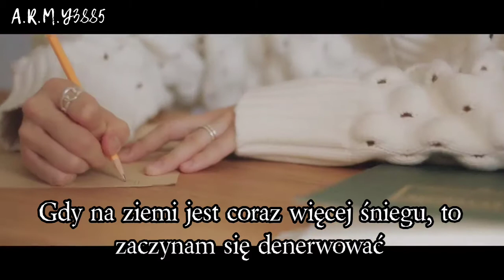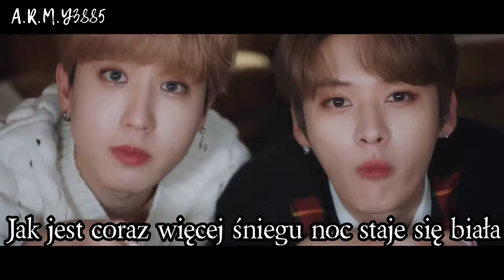| POLSKIE NAPISY | STRAY KIDS - '24 TO 25'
.•♫•♬•   𝐖𝐞𝐥𝐜𝐨𝐦𝐞   •♬•♫•.

@JYP Entertainment  @Stray Kids